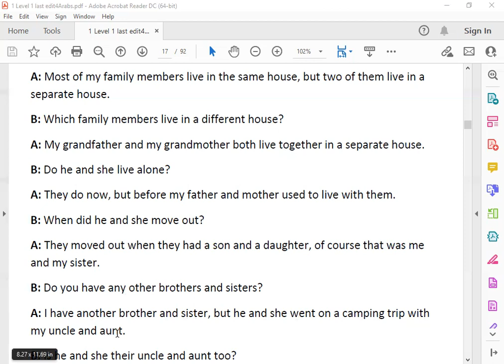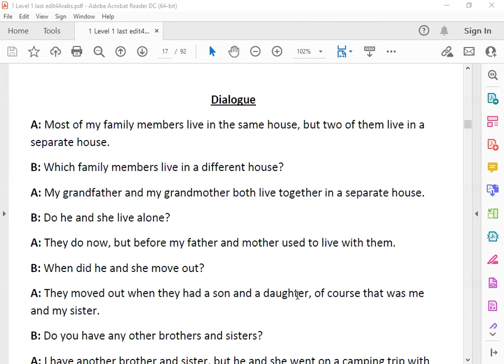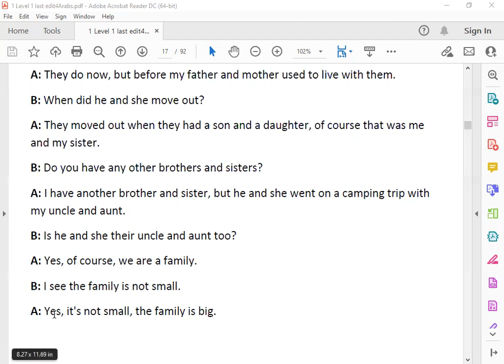Level 1 lesson 2 English dialogue